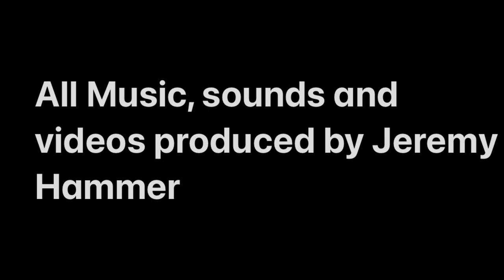Modern Day Mechanical Societies: Fulks Run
Written and produced by Mwah
Reference in beginning of video: Power.org